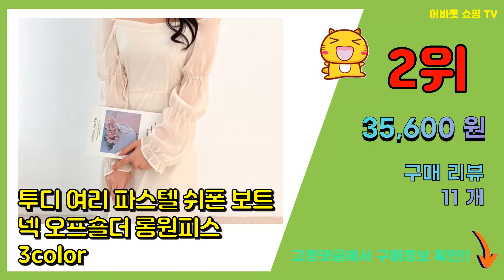브라이덜샤워원피스 추천 판매순위 Top10 || 가격 평점 후기 비교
❤️❤️❤️요즘 가장 많이팔린 브라이덜샤워원피스 추천❤️❤️❤️

[00:01]
10위. 글램디브 헤니 오프숄더 반팔 롱원피스 AH1376 [23,900원]

[00:06]
9위. 글램디브 돌잔치 드레스 셀프웨딩 브이넥 레이스 롱원피스 [37,350원]

[00:11]
8위. 트루픽 튤 쉬폰 오프숄더 드레스 파티룩 브라이덜샤워 플레어 A라인 원피스 [25,500원]

[00:16]
7위. 투디 린넨 플레어 라운드 반팔 핀턱 롱원피스 3컬러 [28,600원]

[00:21]
6위. 릴리드레스 브라이덜샤워 파티 줄리엣 롱드레스 LDP20 [69,800원]

[00:26]
5위. #[비즈로그인] 청순 오피스룩 하객 반팔 원피스   [29,900원]

[00:31]
4위. 비비에모 섹시한 벌룬 소매 쉬폰 롱 원피스 01046 [43,120원]

[00:36]
3위. 스퀘어넥 브라이덜샤워 셀프웨딩 스냅 돌잔치 원피스 드레스 [35,900원]

[00:41]
2위. 투디 여리 파스텔 쉬폰 보트넥 오프숄더 롱원피스 3color [35,600원]

[00:46]
1위. 엘블랑꼬 브라이덜샤워 화이트 원피스 셀프웨딩 원피스 진주 콩단추 원피스 드레스 [29,800원]